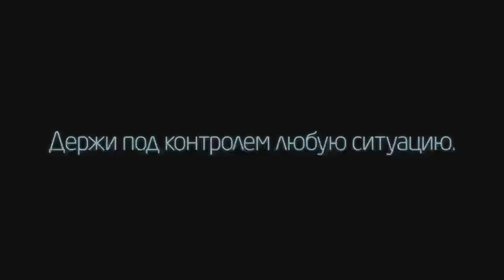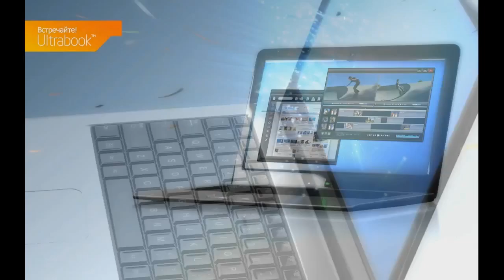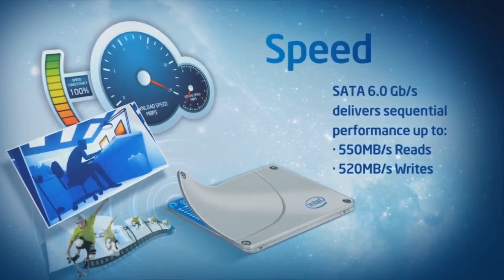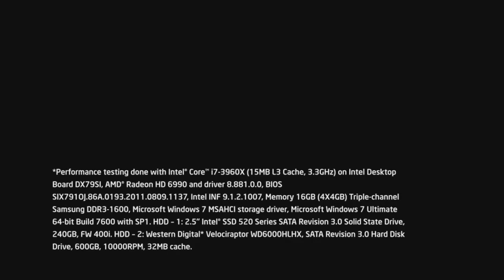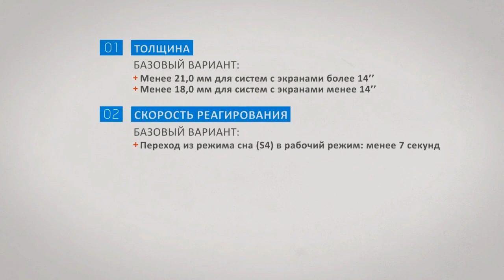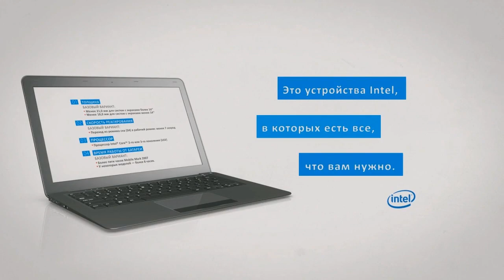eXistenz vs. MinD @ mid SLTV PB StarSeries